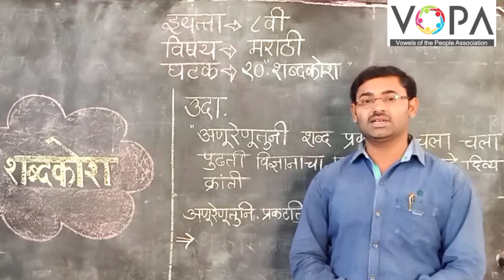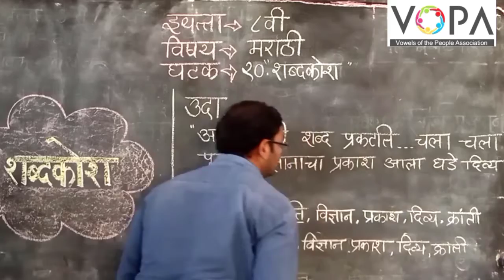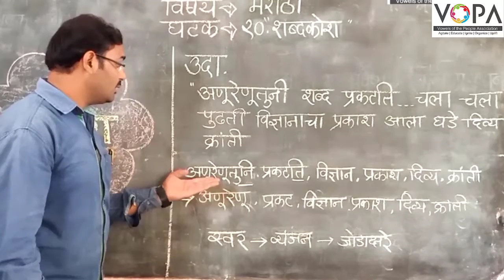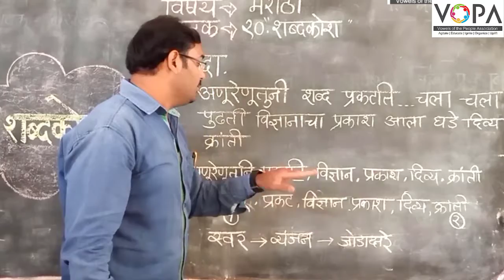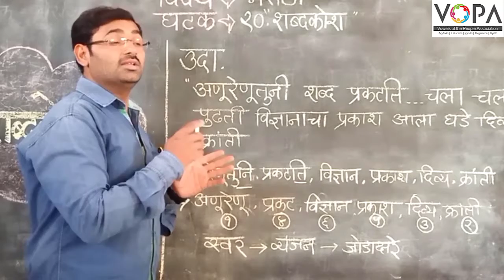8वी | मराठी | पाठ क्र. 20 | शब्दकोश | V1 | VSchool